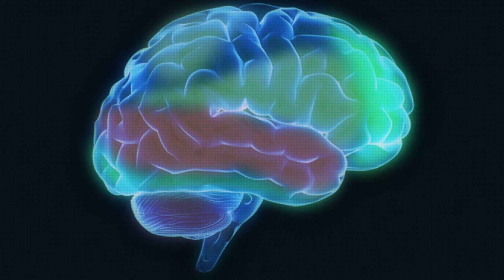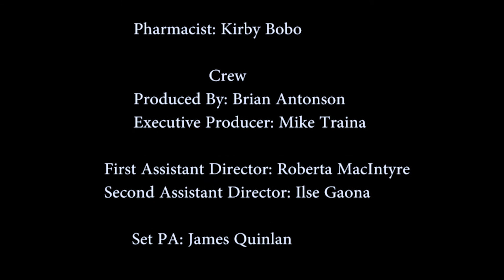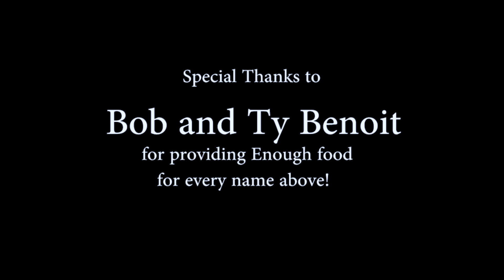Film Fest Petaluma's Workshop Film with Ryon Baxtor: Concertazine